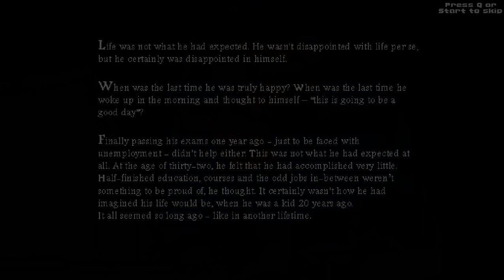8BitBoy - Mundo 1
Mi instagram: Robersg23
Mi twitter: RoberYT23